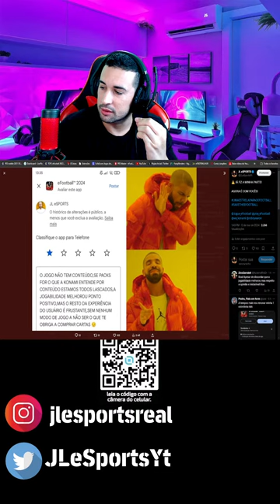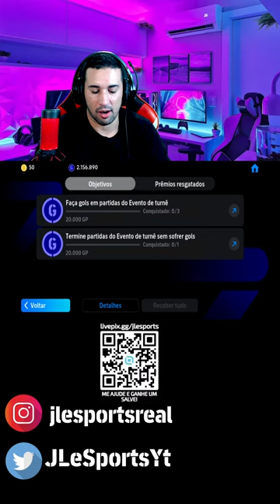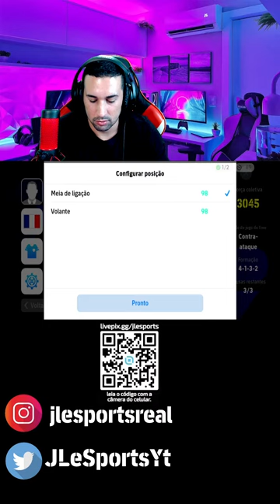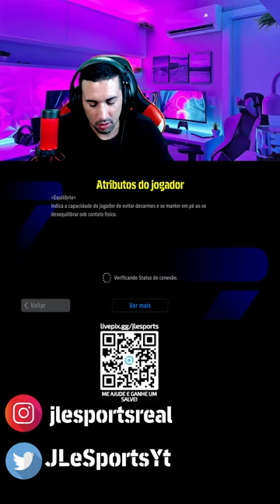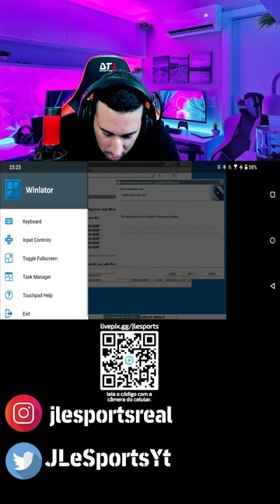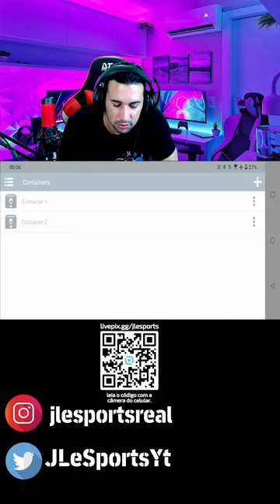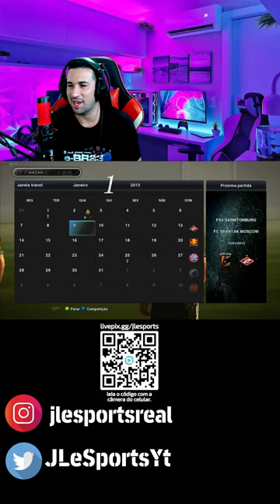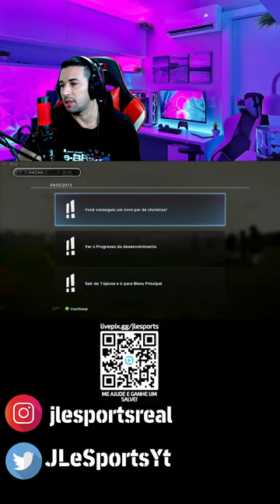SEM NOVIDADES ATÉ ABRIL NO EFOOTBALL 2024 MOBILE AO VIVO - LIVE SHORTS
UPDATE 3.3.0 DO EFOOTBALL 2024

EVENTO DE CARNAVAL NO EFOOTBALL 2024

SEASON 4 DO EFOOTBALL 2024 MOBILE

EVENTO ASIAN CUP NO EFOOTBALL 2024

150 myClub Grátis NO EFOOTBALL 2024 MOBILE

CAMPANHA DE ANO NOVO LUNAR NO EFOOTBALL 2024

ATUALIZAÇÃO 3.2.0 DO EFOOTBALL 2024

ZICO ÉPICO DO FLAMENGO NO EFOOTBALL 2024

NEYMAR ÉPICO DO SANTOS GRÁTIS NO EFOOTBALL 2024

 300 myClub GRÁTIS NO EFOOTBALL 2024 MOBILE

2 NOVOS UNIFORMES NO EFOOTBALL 2024 MOBILE

8 DESTAQUES GRÁTIS NO EFOOTBALL 2024 MOBILE

                DOWNLOAD ÁREA

TAMANHO 》3,47GB

FABRICANTE 》KONAMI

ONLINE》SIM

SETUP PC

SDD 240GB

HD 1TB

RAM 16GB

SETUP SMARTPHONE

128GB DE MEMÓRIA

6GB DE RAM

12GB RAM

128GB DE MEMÓRIA